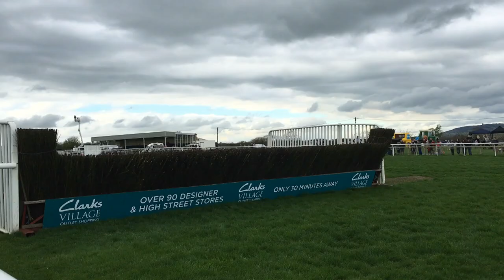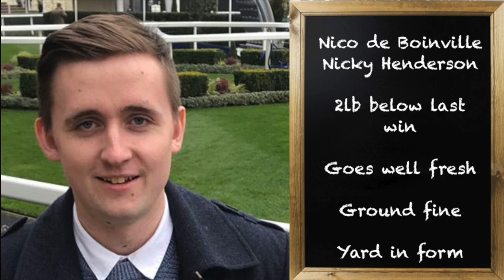UK Horse Racing Tips | Chelmsford, Chepstow, Hexham, Newmarket & York | 9th October 2021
Let me know your best bets today's racing!

2.02 York - Canonized 9-2 (Loaders Extra) 1pt Win
2.25 Chepstow - Brave Eagle 11-1 (Loaders Longshot) 0.5pt EW 4 Places SkyBet/Paddy Power/Betfair
3.35 Newmarket - Burning Victory 15/2 (Loaders NB) 0.5pt EW 8 Places SkyBet
3.55 Hexham - Graystown 11-4 (Loaders Extra) 1pt Win
4.05 Chepstow - Grand Sancy 11-4 (Loaders NAP) 1pt Win
7.30 Chelmsford - Vicenzo Coccotti 7-2 (Loaders Extra) 1pt Win

October 2021

2021 Record

January: +£16.98
February: +£15.76
March: +£0.04
April: - £15.65
May: +£22.71
June: -£8.95
July: +£14.93
August: +£2.36
September: +£2.15